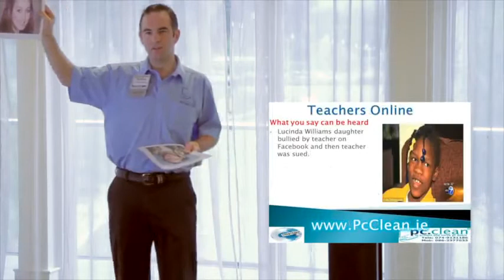PcClean Niall Mulrine video Internet Safety for Parents Seminar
present a 90 minute to 2 hour presentation for parents concerned about their children's online use. With so much emphasis on how popular children are on Facebook, negative situation have come to play such as cyber-bullying, suicide, depression, identity theft, career problems, grooming, lifestyle problems, murder and lots more.
Also the presentation gives details on how to use a computer securely online to prevent the downtime or loss of data due to viruses. Learn how to shop online safely and learn what software packages are available for prevention and monitoring.